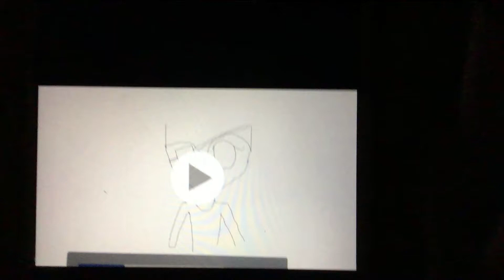انا راسمته ما انه رسم كارلين الوصف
انا راسلتها يشبه رسم كارلين و الله انا راسمته😢